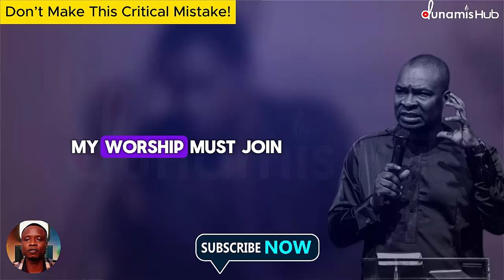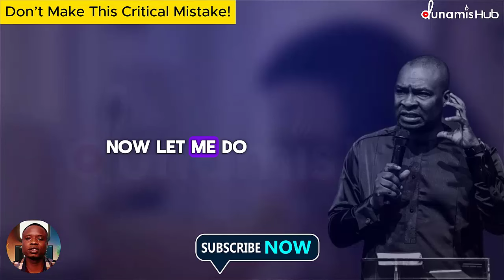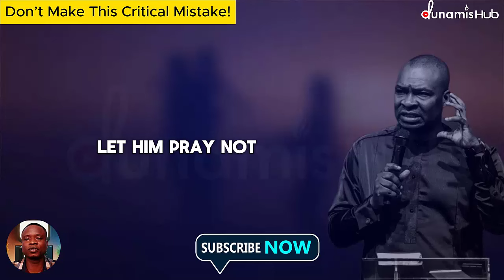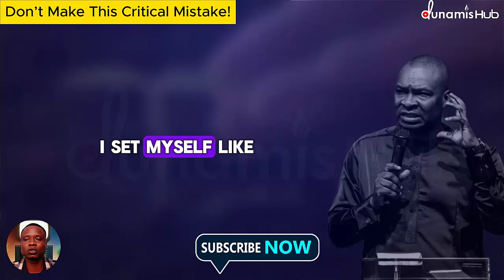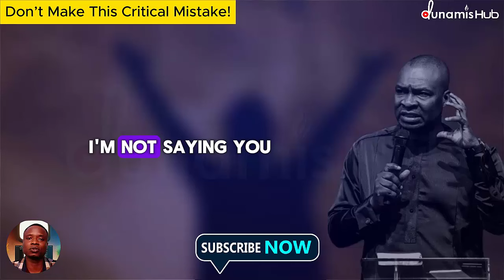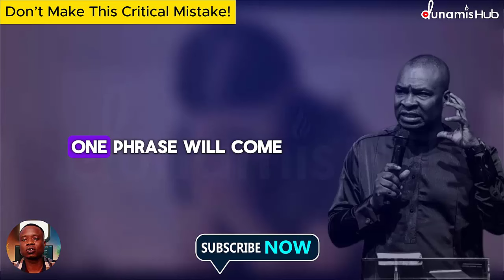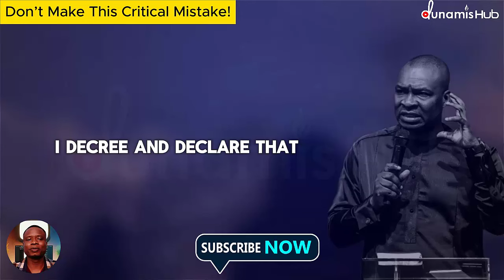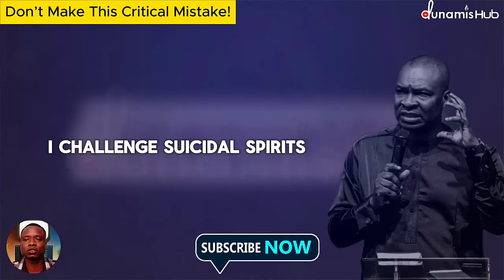Your Midnight Prayers Aren't Complete Without THIS Step! – By Apostle Joshua Selman